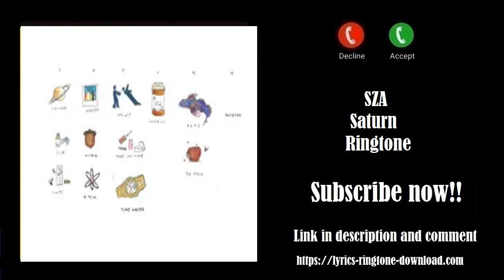ℍ𝕆𝕋! SZA ~ Saturn Ringtone (Free) ℍ𝕆𝕋!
Saturn Ringtone for IOS Iphone and Android phone.